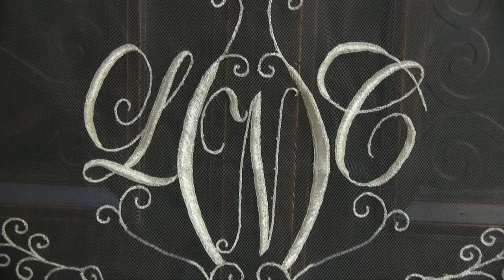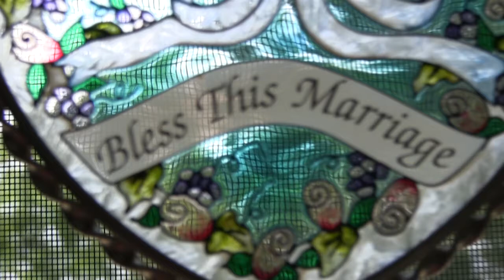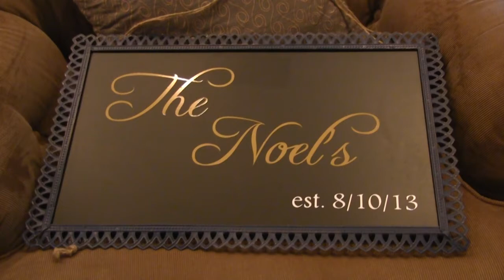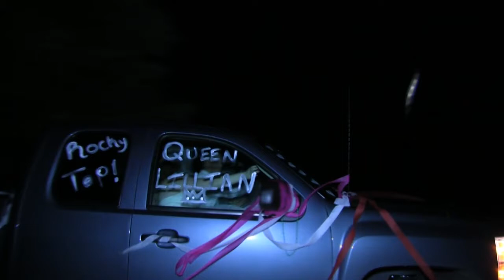Brandon & Lillian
Wedding Highlight Film for Brandon and Lillian. Married August 10th 2013.